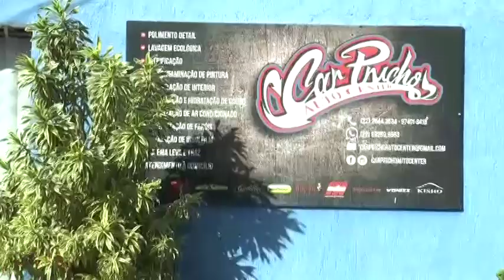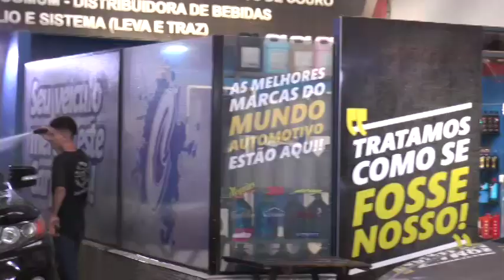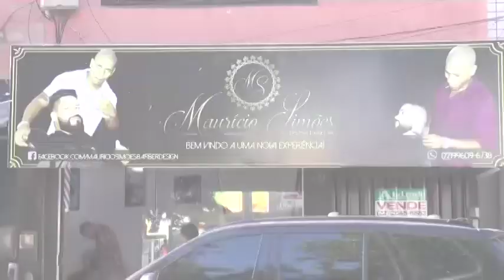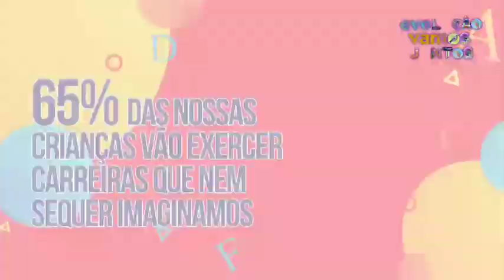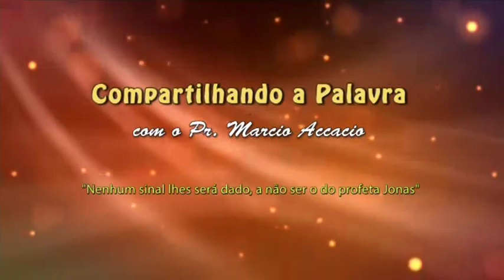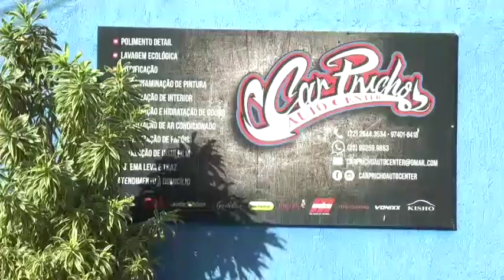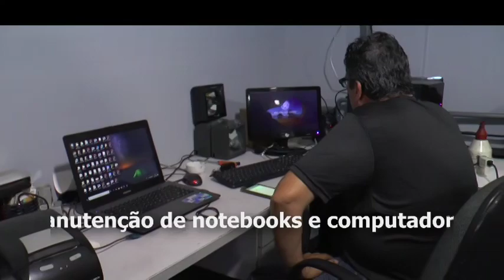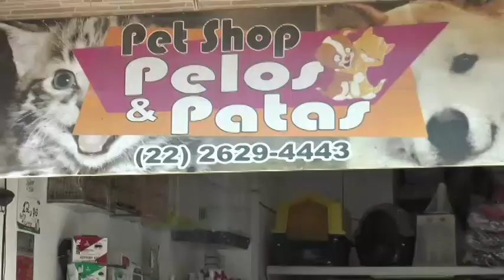Panorama 07 02 2020